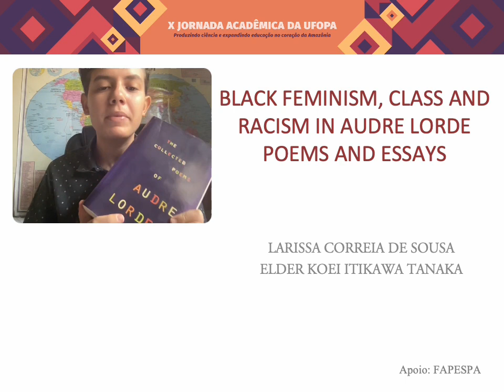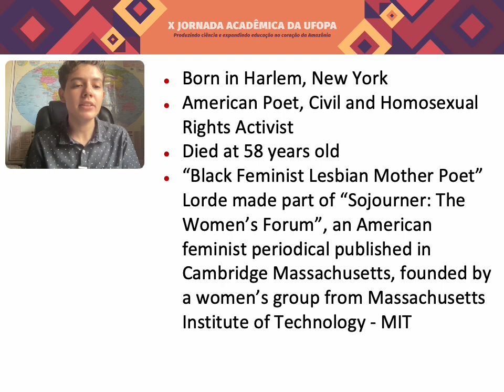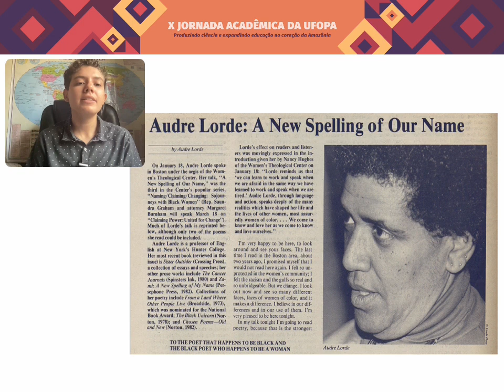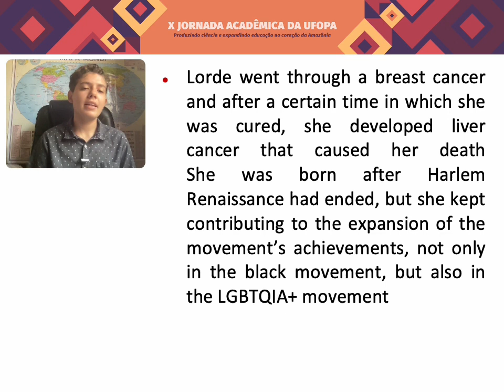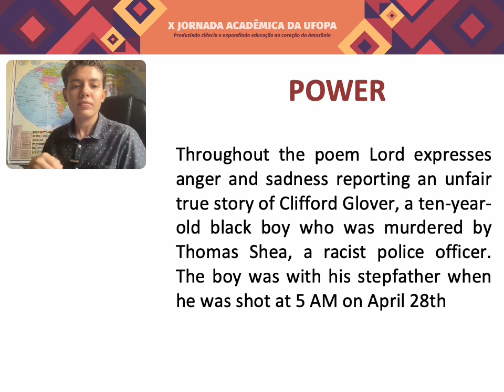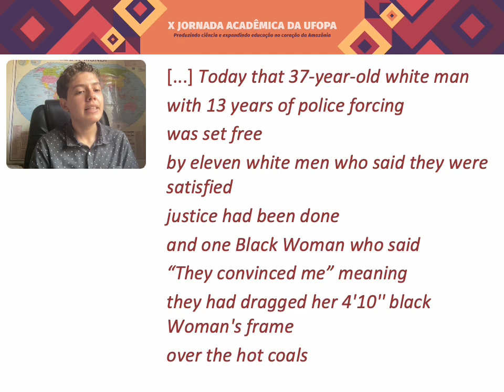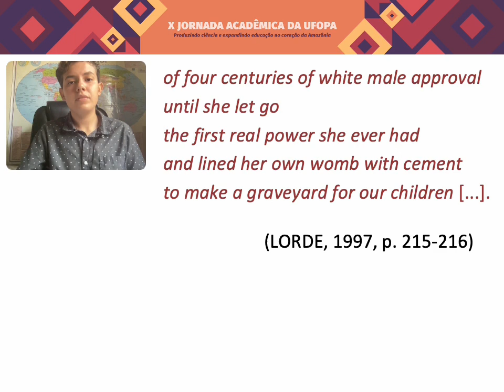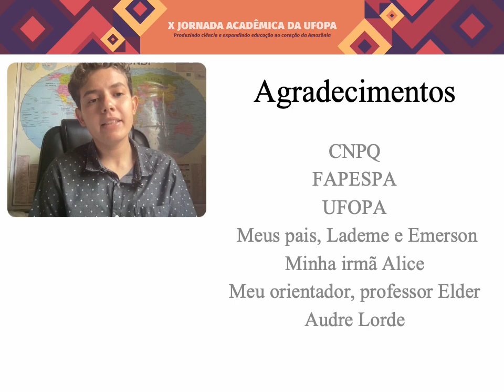BLACK FEMINISM, CLASS, AND RACISM IN AUDRE LORDE’S POEMS AND ESSAYS - Larissa c Sousa